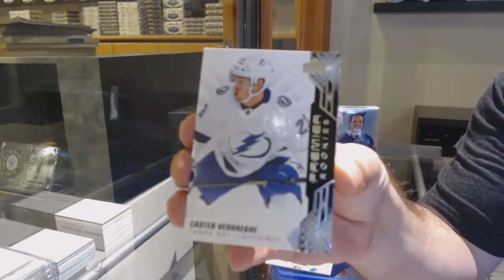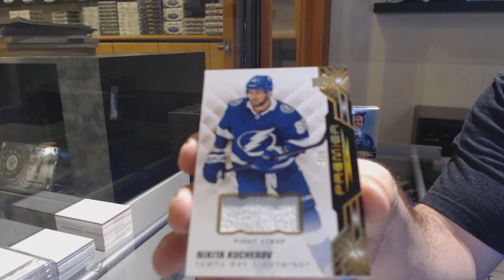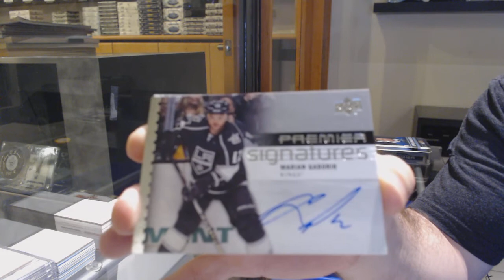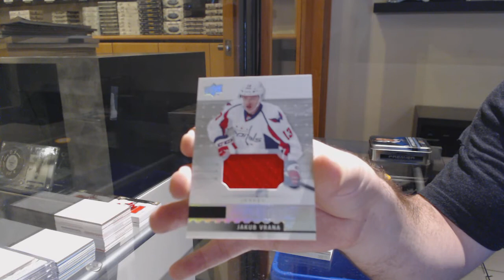16-17 UD Premier & 19-20 UD Premier Hockey 2 Box Break - C&C GB #12,659